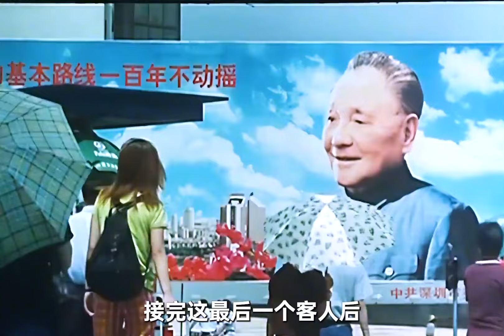秦海璐銀幕處女作，在國外獲獎無數，卻因太真實被禁20年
No.5 | 女人嫁給丈夫十年，卻每天穿著衣服睡覺